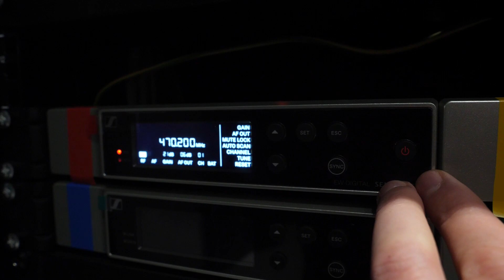Przygotowania do Bajkowych Poranków | Kultura Wspólna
Projekt "Kultura Wspólna", obok działań edukacyjno-animacyjnych, które mają wesprzeć najmłodszych odbiorców kultury w uczestnictwie w obiegu kulturalnym, tworzy warunki do integracji, i podnosi kompetencje edukatorów i kadr kultury w Lesznie w zakresie edukacji międzykulturowej, skutecznego odpowiadania na potrzeby migrantów w zakresie realizacji oferty edukacyjnej i kulturalnej oraz buduje silne partnerstwa międzyinstytucjonalne, dzięki którym możliwe będzie tworzenie i realizacja oferty komplementarnej, dobrej jakości, adekwatnej do bieżącego zapotrzebowania.

Dofinansowano ze środków Ministra Kultury i Dziedzictwa Narodowego w ramach programu Narodowego Centrum Kultury Kultura - Interwencje. Edycja 2022